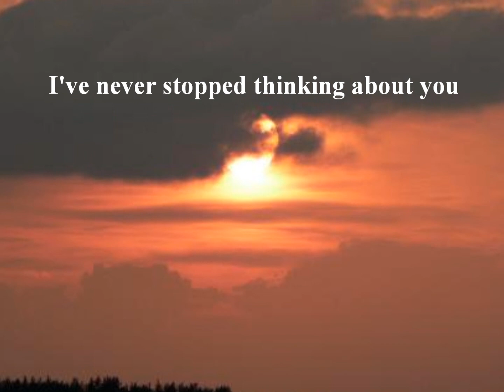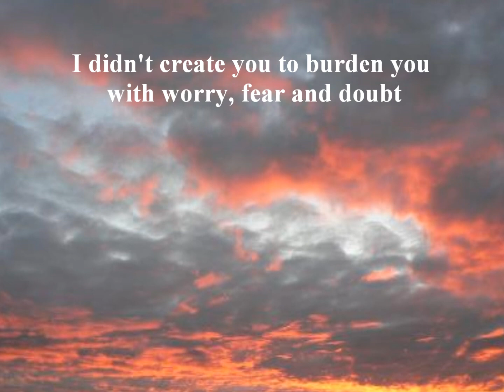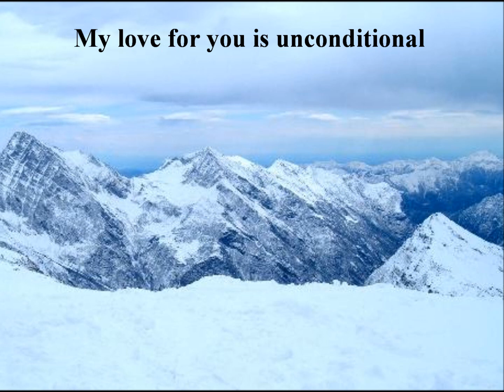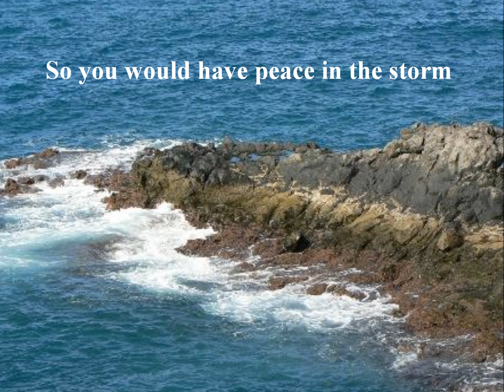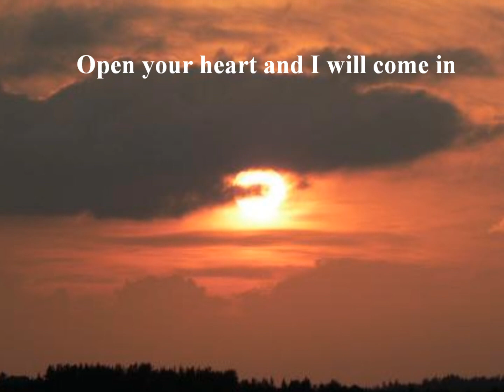Quiet Time With God - His Provision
Relax and allow the Holy Spirit to speak to you about His love for you and His desire to take care of you and to provide your every need.